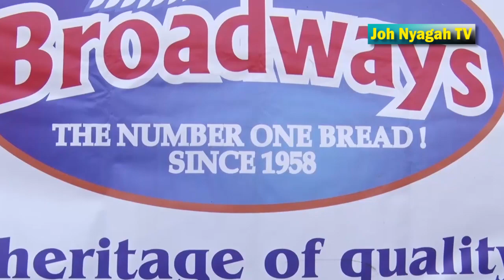3,000 Thika residents celebrate 60yrs of Kenyan Independence after Broadways bread kind donations.